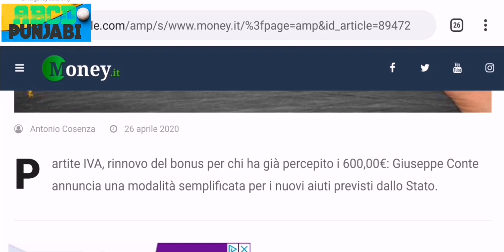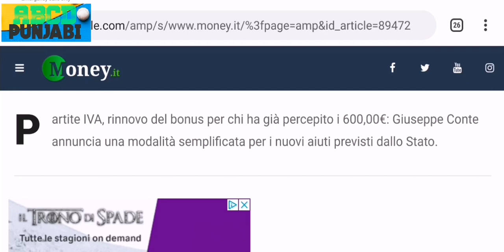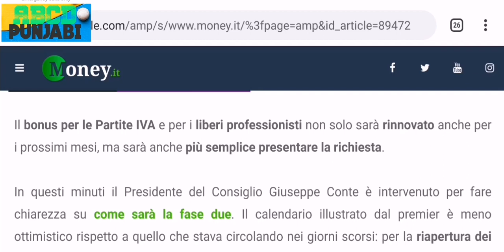Rinnovo Bonus 600/800 Non é Automatico | Come richiedere